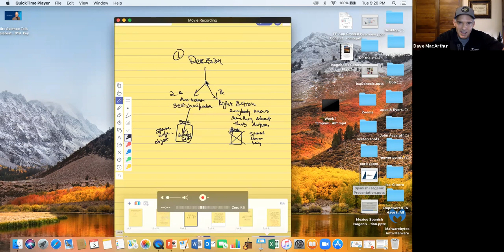Week 1 "Empowered To Have It All" Attachment-A